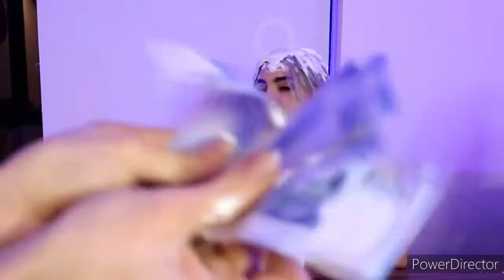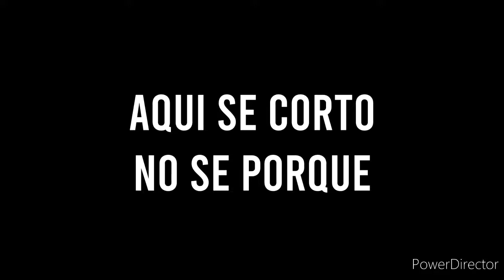Darían y jean mejores momentos parte 46 [Jearian]